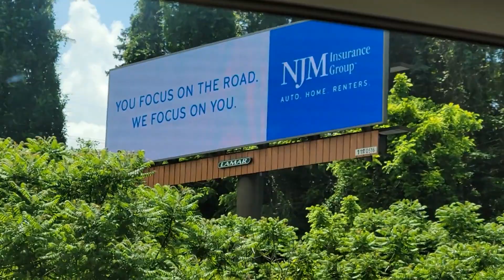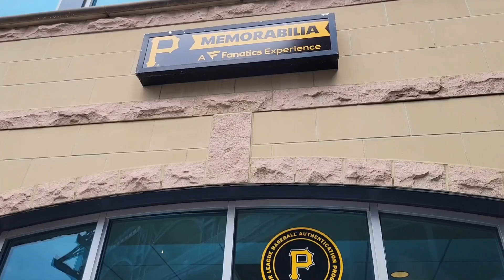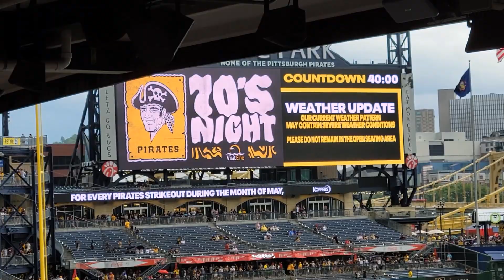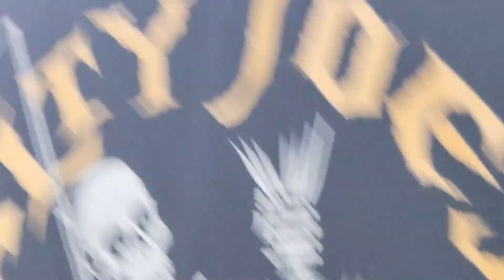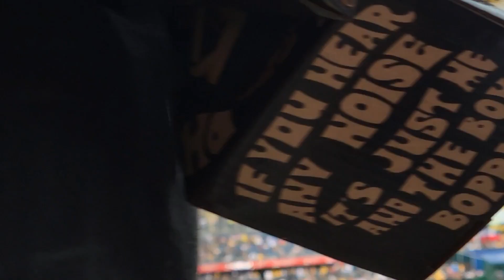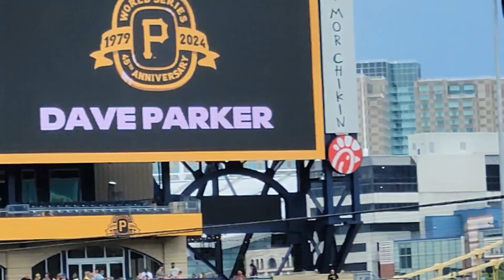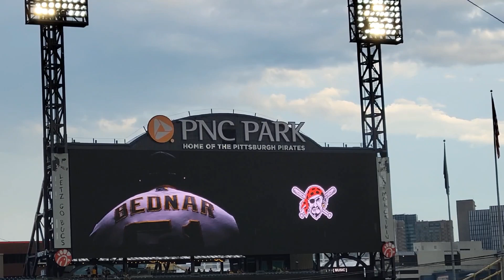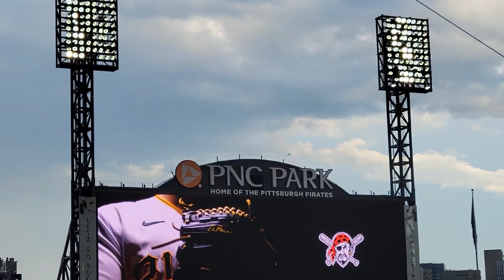Movie Stop #321: Atlanta Braves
A rare trip down to PNC Park to see the Pittsburgh Pirates host the Atlanta Braves in what is my first time seeing the Pirates winning a game at PNC Park in the 5 times I've been to the ballpark.

Ebay store